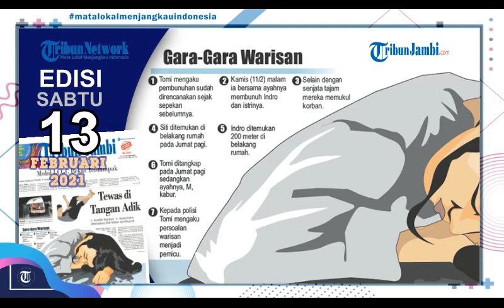Tribun Jambi Hari Ini #3